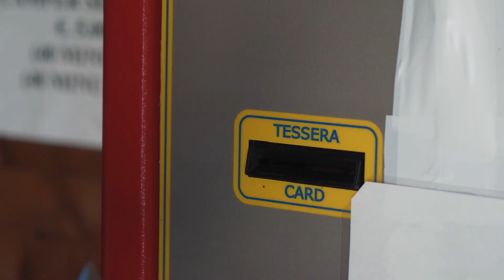Tutorial 07 - Uscita - Area Camper Baceno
L'area consiste di 18 piazzole ed è perfettamente attrezzata per offrire ogni comfort ai camperisti che vogliono visitare l'Alpe Devero.

In questo tutorial cercheremo di guidarvi nell'utilizzo della nostra area di sosta per garantirvi un soggiorno rilassante e senza pensieri. Ti aspettiamo!